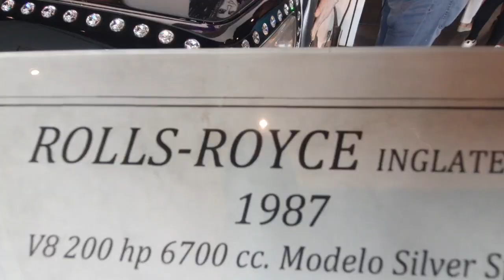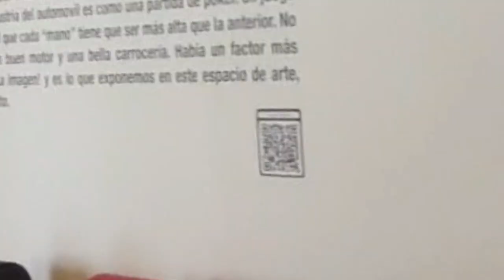Museo Automovilístico Málaga con personas Sordociegas